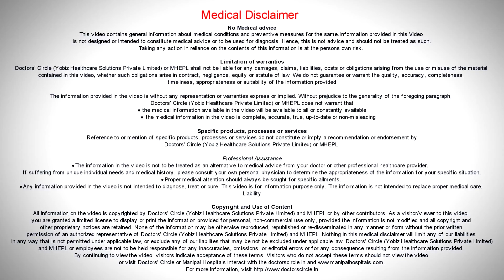Should one go for 2nd opinion before starting Cancer treatment? - Dr. Somashekhar S.P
Everyone has a right to go for as 2nd, 3rd opinion till you are satisfied. No human being is perfect. Please go for a second opinion and the treatment which had been advised as right but please go for a 2nd opinion. You will reinforce the right treatment.